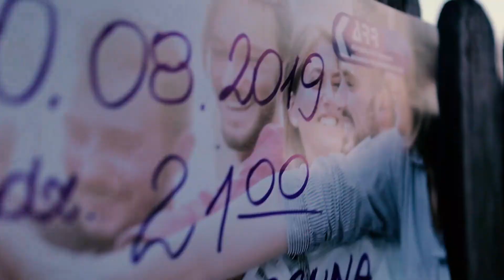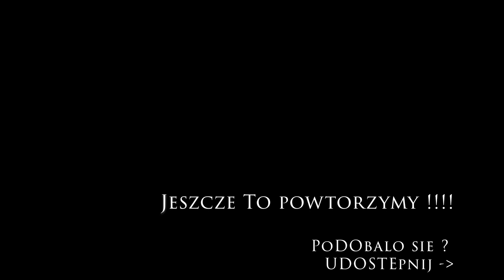Społecznik Gryfino i Kino pod chmurką